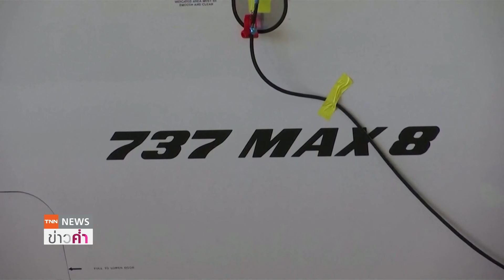อินโดฯระงับ"โบอิ้ง737 แม็กซ์9"สหรัฐฯพบสลักยึดประตูหลวมหลายลำ | TNN ข่าวค่ำ | 9 ม.ค. 67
กระทรวงคมนาคมอินโดนีเซียออกคำสั่ง ระงับใช้เครื่องบินโบอิ้ง 737 แม็กซ์ 9 ชั่วคราวจำนวน 3 ลำ อย่างไม่มีกำหนด ของสายการบินไลอ้อนแอร์ (Lion Air)  แม้เครื่องบินดังกล่าวจะมีโครงสร้างที่แตกต่างจากเครื่องบินลำที่ต้องลงจอดฉุกเฉินในสหรัฐฯเมื่อ 5 ม.ค. ด้านสายการบิน ยูไนเต็ด แอร์ไลน์ ตรวจพบว่าสลักยึดบานประตูของเครื่องบินโบอิ้ง 737 แม็กซ์ 9 เพิ่มเป็น 10 ลำอยู่ในสภาพหลวมไม่มั่นคงแข็งแรง หลังจากก่อนหน้านี้ตรวจพบเพียง 5 ลำ